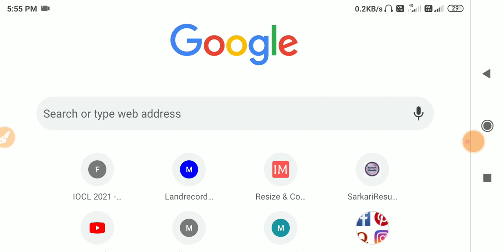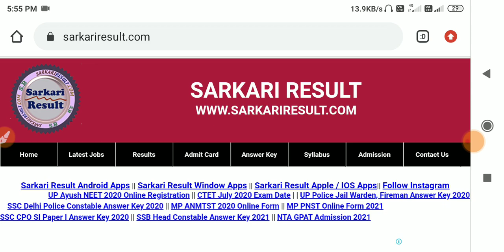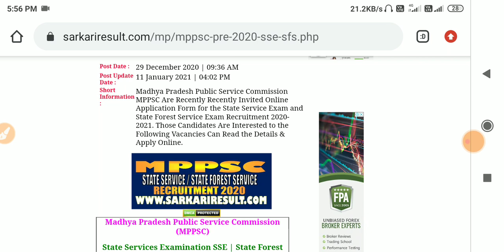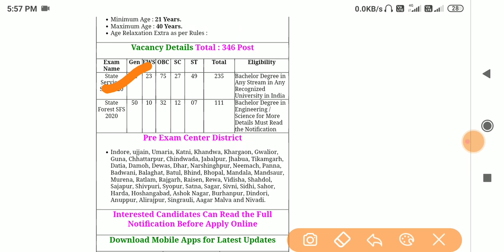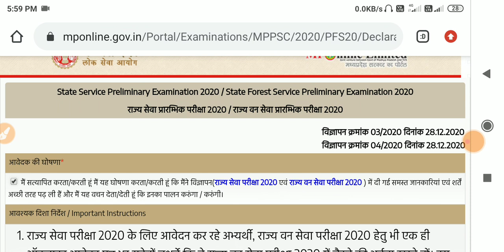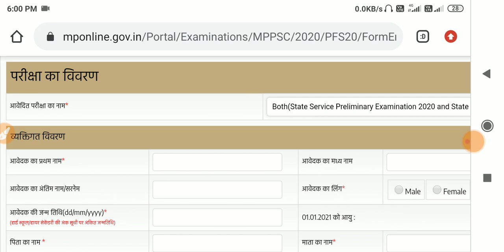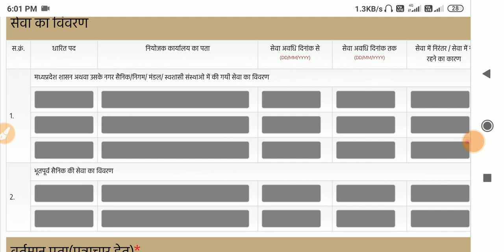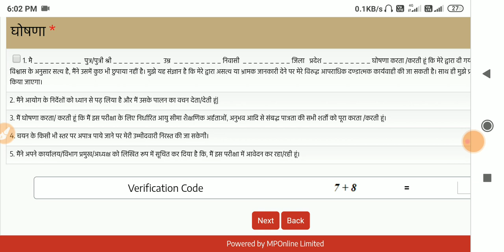MPPSC का Form mobile से कैसे भरें ।। How to fill mppsc form through mobile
mppsc ka form mobile se kaise bhar sakte hain ye jankari video ke madhyam se batayi gyi hai jisse ki aap form ko khud apne se bhar sakte hain ghar baithe

toipc cover in this video-

how i can fill mppsc exam form through mobile
mppsc ka form kaise bhar sakte hain
mppsc news
mppsc vacancy
mppsc ka form kha se bhar sakte hain
mppsc ki exam date kya hai
mppsc ki form ki last date kya hai
mppsc ka syllabus kya hai
mppsc syllabus
mppsc prelims date
mppsc fess
mppsc fees
mppsc result
mppsc mains
mppsc notification